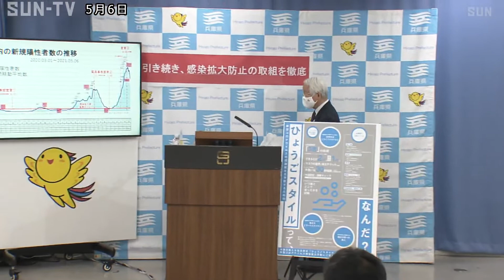兵庫県が緊急事態宣言の延長を要請 政府は５月３１日まで延長の方針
兵庫県は６日、継続的な医療現場のひっ迫状況を考慮し、５月１１日に期限を迎える緊急事態宣言について政府に延長を要請しました。

井戸知事は具体的な内容については７日の対策本部会議で決めるとしているものの、方針については政府に従う意向を示しました。
また、路上での飲酒について危機感を示し、県民への呼び掛けを強めるとしたほか、県内で５月２３日と２４日に予定されている聖火リレーについて、「断念したわけではないが代替案の検討もするべき段階に入っている」という認識を明らかにしました。

政府は緊急事態宣言を５月３１日まで延長する方針で、7日の政府対策本部で正式に決定します。

‹放送時間›
平日11:55、キャッチ＋内、21:24
土曜13:00、17:30、21:24
日曜18:00